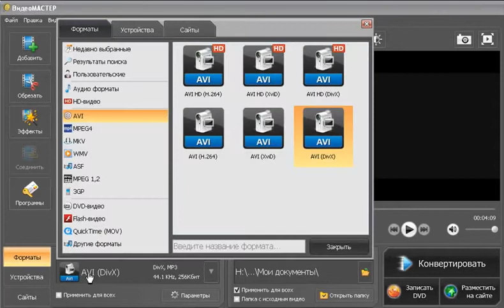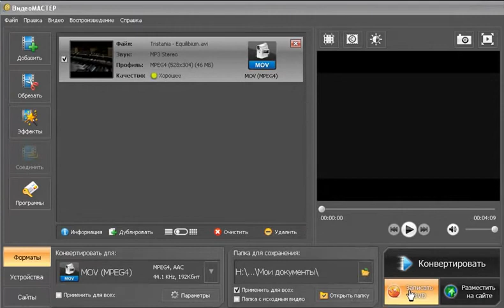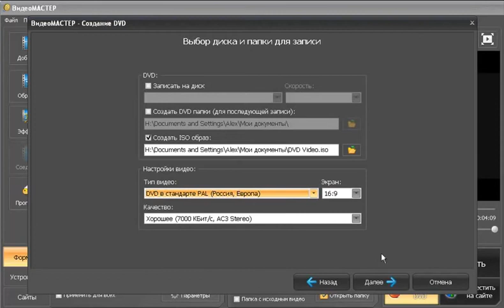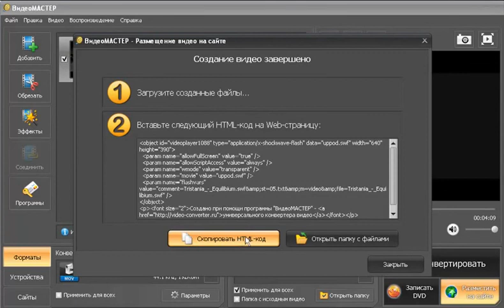Видео-конвертер на русском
"ВидеоМАСТЕР" - это мощный и удобный конвертер, который выполняет целый ряд функций по обработке видео. Выбранный ролик можно откорректировать во встроенном редакторе – произвести кадрирование, улучшить качество изображения, наложить текст или оригинальные спецэффекты, таким образом, сделав его более насыщенным и интересным. Программа поддерживает десятки видео форматов и контейнеров, таких как AVI, VOB, MP4, MPEG, 3GP, 3G2, MOV, MKV, WMV, FLV и множество других. Скачать